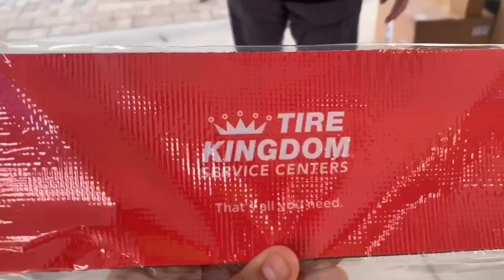CAR MEET VLOG